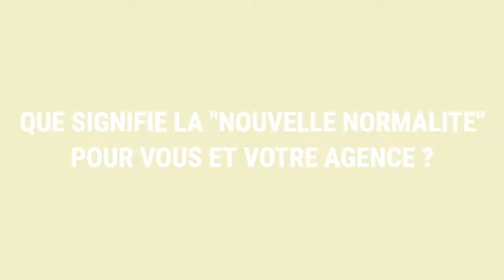SPEED TALK @Home with Sylvie Irzi CEO @IPG Mediabrands Belux